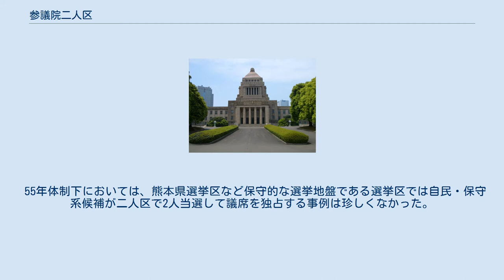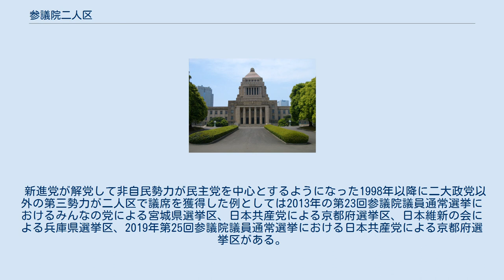参議院二人区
参議院二人区（さんぎいんににんく）とは、日本の参議院議員通常選挙における定数4人・改選数2人の選挙区。
 改選議席が2人となるため、 二大政党制に近づくと、第一与党と第一野党の2つの政党で議席を分け合う一方で第三政党が議席を獲得することが難しくなり、無風選挙となりやすい傾向がみられる。
 55年体制下においては、熊本県選挙区など保守的な選挙地盤である選挙区では自民・保守系候補が二人区で2人当選して議席を独占する事例は珍しくなかった。
しかし、55年体制が崩壊し、1990年代の衆議院議員総選挙の選挙制度において小選挙区比例代表並立制が導入されたことで政界再編が起こり、議会第二党が革新政党である日本社会党から、新進党、民主党 (日本 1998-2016)、立憲民主党 (日本 2020)といった保守政党に代わり、一定の地盤を持つ有力保守系政治家、保守系候補が出てきたことによって、自民党が二人区において議席を独占することは難しくなった。
 二人区において公認候補2人が当選した議席独占したのは1998年の第18回参議院議員通常選挙における群馬県選挙区と鹿児島県選挙区における自民党が最後となっている（2001年の第19回参議院議員通常選挙の広島県選挙区では保守系無所属候補と自民党候補が当選し、保守系無所属議員が6ヶ月後に自民党に入党したことで、結果的に議席独占になった例がある）。
 また、野党勢力の候補が二人区で独占した例としては、1995年の第17回参議院議員通常選挙における北海道選挙区や長野県選挙区や1998年の第18回参議院議員通常選挙における京都府選挙区など、数は少ないながらも存在する。
 新進党が解党して非自民勢力が民主党を中心とするようになった1998年以降に二大政党以外の第三勢力が二人区で議席を獲得した例としては2013年の第23回参議院議員通常選挙におけるみんなの党による宮城県選挙区、日本共産党による京都府選挙区、日本維新の会による兵庫県選挙区、2019年第25回参議院議員通常選挙における日本共産党による京都府選挙区がある。